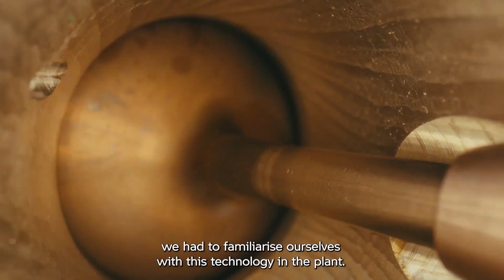2021 BMW Superbike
The wait is over. This weekend, BMW Motorrad Motorsport kicks off its campaign in the 2021 FIM Superbike World Championship (WorldSBK). After the development period and winter tests, the new BMW M 1000 RR is now set for its race debut. For the first time, the 2021 WorldSBK grid will feature four riders on the BMW M 1000 RR. Tom Sykes (GBR) and BMW newcomer Michael van der Mark (NED) start for the works team, the BMW Motorrad WorldSBK Team. Jonas Folger (GER) and Eugene Laverty (IRL) line up for BMW satellite teams Bonovo MGM Racing and RC Squadra Corse.